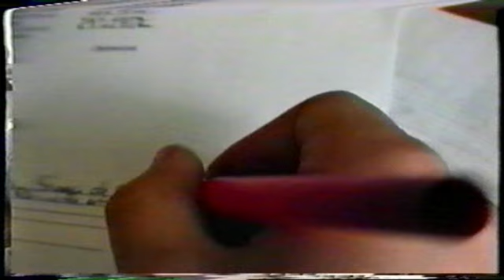LA BERNERIE EN RETZ 1995 CLASSE DE MER DE L'ECOLE STE MARIE DE PETIT MARS CHEZ ROLAND CLENET AU CE